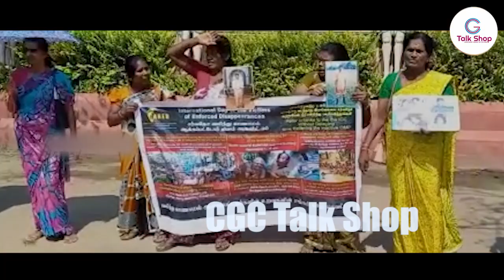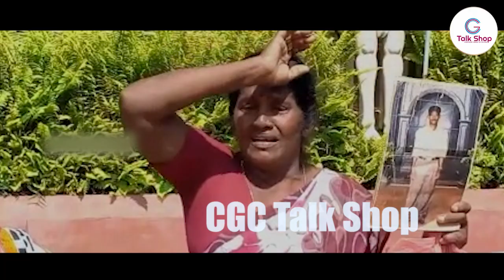புதிய பயங்கரவாத எதிர்ப்பு சட்டத்தினால் |என்ன நடக்கும்? மக்களுக்கு ஆபத்தா?